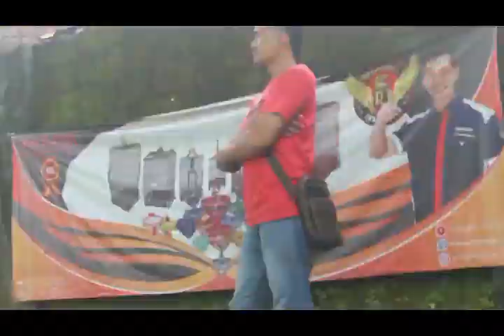RAWATAN HARIAN CUCAK IJO AGAR JUARA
Berikut adalah rawatan harian dan setingan lomba burung CUCAK IJO  persi bang supriatna dan bang iwan agar bisa menjuarai lomba, Bagaimanakah setingannya simak terus videnya.

Terimakasih buat kalian semua yang udah nyempetin nonton video kami ya guys.

untuk info liputan kalian bisa menghubungi :
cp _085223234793